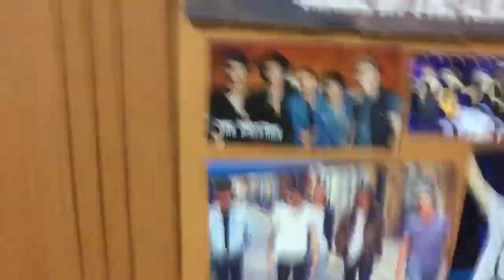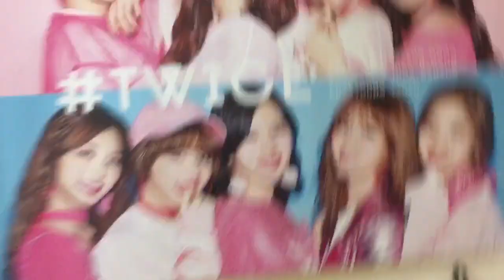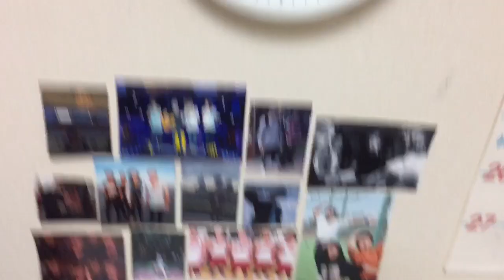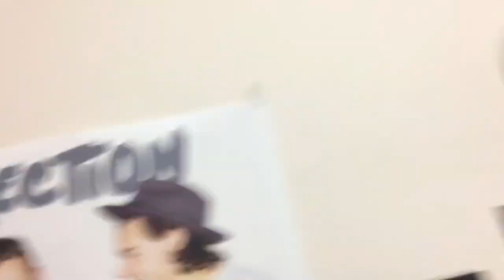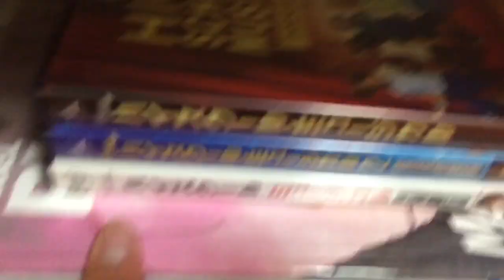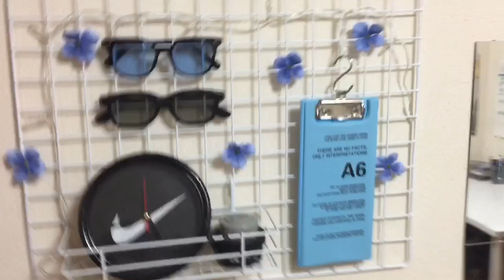男子高校生のMy room tour 2017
本当に本当に何行ってるからわからん

Mixchannel